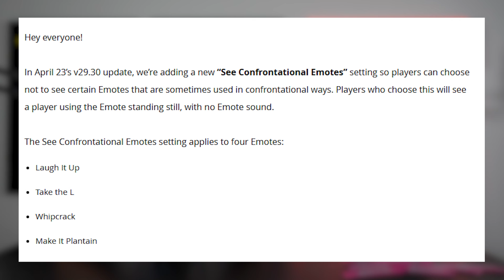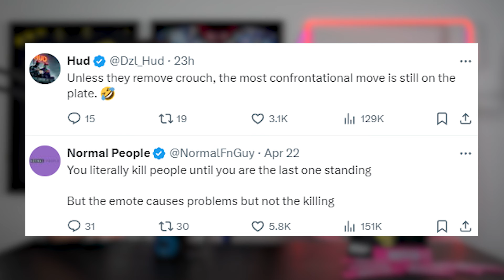Fortnite Has Gone Too Far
Fortnite released a new update with "confrontational emotes" now being disabled by default in the game. Apparently some players were offended as others were "L dancing" and laugh emoting on them.

BUFFED keeps us chugging along - USE CODE "LUCKY"

// ABOUT US